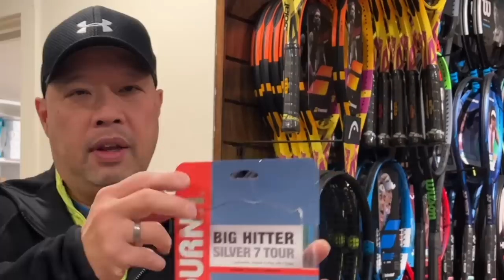TOURNA SILVER 7 TENNIS STRING - WOW! MUST TRY!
Why is this Tourna Silver 7 Tennis String so good???

Thank you to my bubby Todd from Tourna for letting us try out this string

Thank you to Coach Andrew fans Coach Chris for trying out strings with me.

You can follow Coach Andrew Gu on IG @agu.tennis

You can follow Coach Chris on Ig @cbchientennis